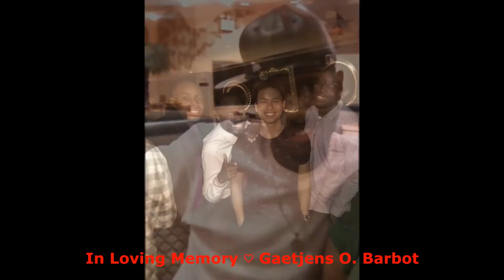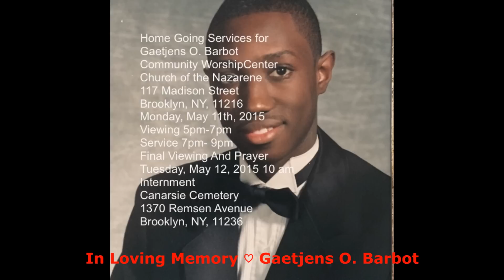RIP Remembering Gaetjens O. Barbot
I lost my brother, friend, confidante and supporter. He was kind, genuine and a thoughtful soul. I will always remember him and want to share with everyone some of our fond memories.

This song, "Only Hope" by Mandy Moore was his favorite song from his favorite movie, "A Walk to Remember."

He will be missed dearly; Gaetjens, you will always be in our hearts!! ♥♥ Love always.